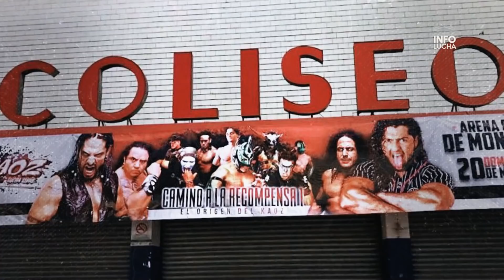Los 5 Luchadores de AAA que CASI llegan al CMLL...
En este video hablamos de los 5 luchadores o ex-luchadores de AAA, que casi llegan a las filas del CMLL pero por algún motivo u otro, simplemente no pudieron.

Si quieres ir aún más allá, dale a la campanita.